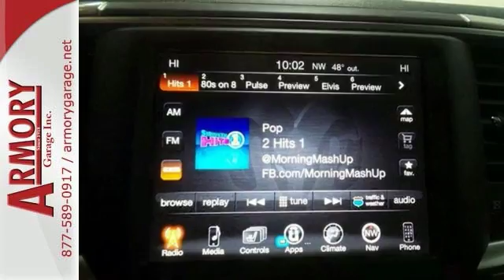New 2017 Ram 1500 Albany NY Roessleville, NY #529940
Year: 2017
Make: Ram
Model: 1500
Trim: Big Horn
Engine: 8 Cyl. 5.7 L
Transmission: Automatic
Color: Bright White Clearcoat
Interior: Diesel Gray/Black
Stock #: 529940
VIN: 1C6RR7GTXHS529940

Address:
926 Central Avenue